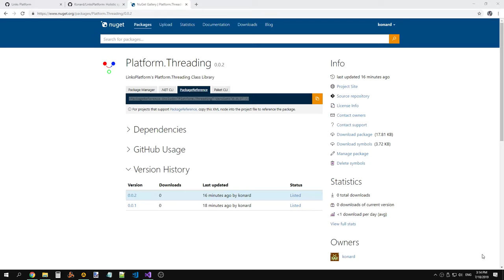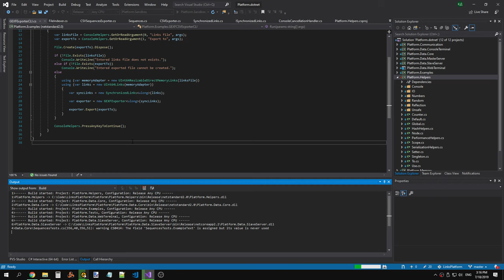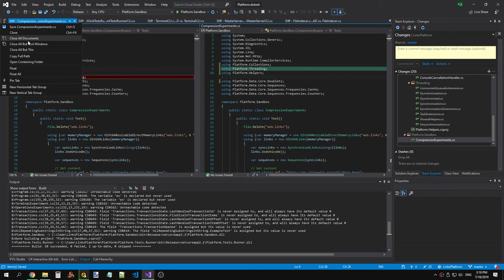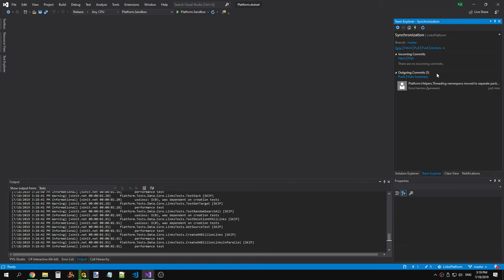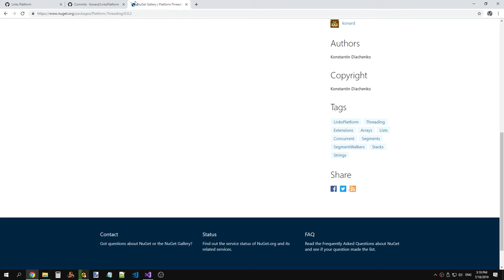LinksPlatform 0.1.0: Moving Platform.Helpers.Threading classes to separate repository (part 2)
Raw recording.